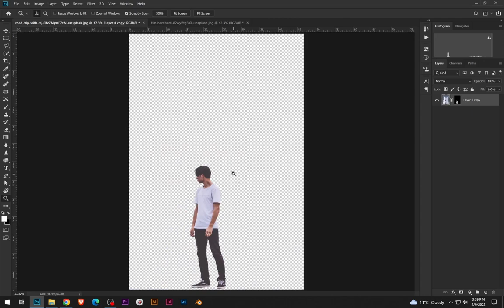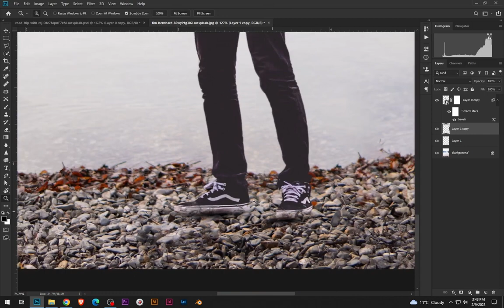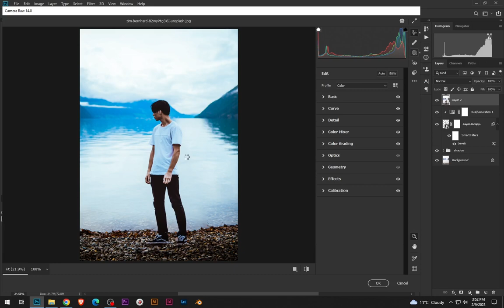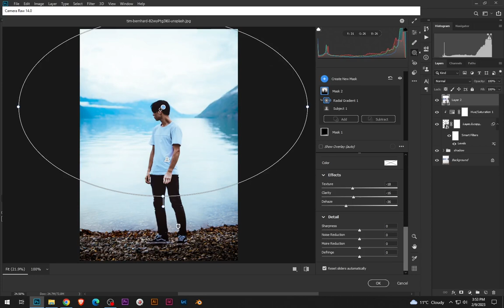Photoshop 2023 Tutorial Photoshop Manipulation Natural looking edit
Hi,
In this Photoshop 2023 Tutorial, learn how to create a stunning photo manipulation that looks natural and enhances the beauty of your subject. With the help of this video, you'll get to know how to use the latest tools and techniques in Photoshop to achieve a professional-looking edit. Whether you're a beginner or an advanced user, this tutorial will take your editing skills to the next level. So, if you want to elevate your photography game, watch this video and start creating amazing photo manipulations that will leave your viewers in awe.

Social media links:
Follow me, If you are interested in photo editing.